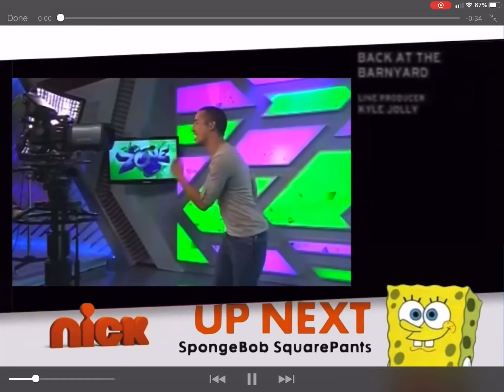Nickelodeon Split Screen Credits August 21 2012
After Back At The Barnyard Before SpongeBob SquarePants